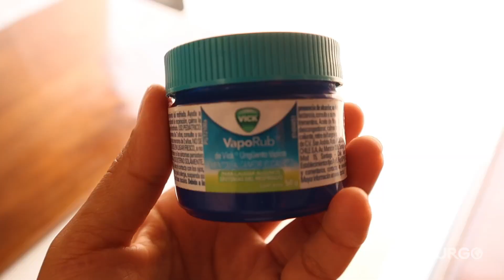TENEMOS PROBLEMAS en la RUTA por BRASIL con A Dos Polos 🇧🇷 T2|E28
Nos encontramos con @ADosPolos  para hacer algunos kilómetros juntos por Brasil y sufrimos algunas complicaciones en la ruta ¿Lo podremos solucionar y continuar? ¡Entra a verlo!

Síguenos:

▪︎ Viaje realizado en Septiembre 2022